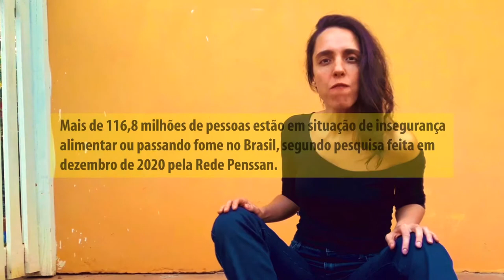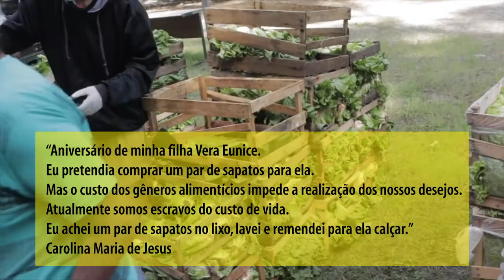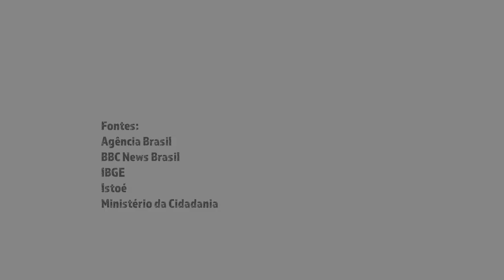Tem Gente Com Fome! 🎼🎵🎶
O Coletivo Barbante produziu uma música em homenagem à campanha “Tem Gente Com Fome”. O clipe traz imagens das distribuições de alimentos e citações de Carolina Maria de Jesus e do Poeta Solano Trindade.🎵🎸🥁🎤

As mobilizações já arrecadaram  R$12 milhões. Já são 60 mil famílias atendidas em todo o país com mantimentos e alimentos em todo Brasil que precisam de ajuda. Mas ainda precisamos atender mais! Tem gente com fome, é preciso dar de comer! 🍽🔄🥗🍝

 ou pela chave-pix: CNPJ 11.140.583/0001-72

Composição - João Ricardo
Poema - Solano Trindade
Citações de Carolina Maria de Jesus
Arranjo - João Victor Cabral e Mariah
Produção musical, Mixagem e Masterização - Filipe Wesley
Roteiro - Giovanna Romaro
Edição de vídeo - Bruna Fortes
Coordenação musical - Alu
Baixo - Filipe Wesley
Bateria - Gustavo Gazonato
Flauta - Indiara Belo
Guitarra - João Cruz e João Victor Cabral
Órgão - Flávio Zamba
Theremin - Brumo
Vozes - Bartira Sene, Carva, Deborah Ferraz, Dudu Ferraz, Felipe Duarte,  Giovanna Romaro, Gra Soares, Mariah, Nilson Ribeiro
Realização - Coalizão Negra por Direitos e Coletivo Barbante
Produção Executiva - Giovanna Romaro
Identidade Visual -  Camila Caetano e Laís Taufic
Apoio promocional - Universidade Estadual de Campinas
Agradecimentos - Thiago Fernandes e Patrícia Lauretti